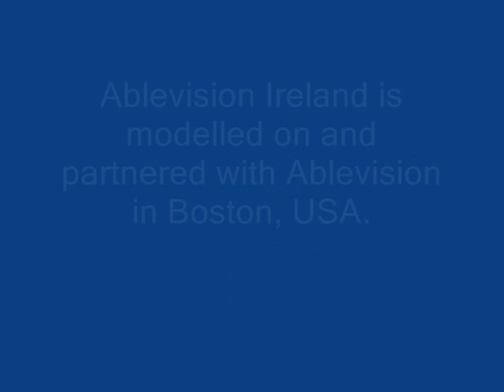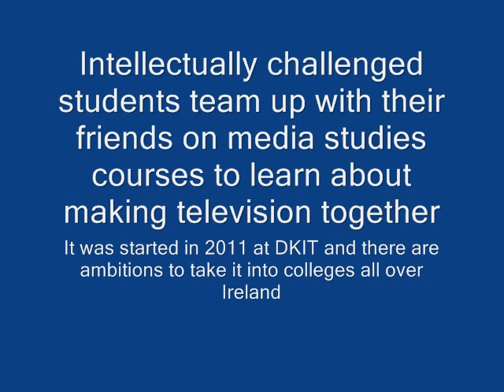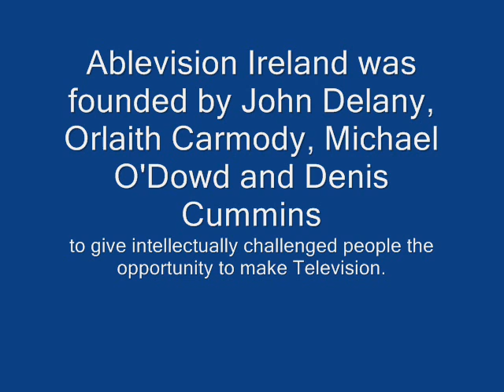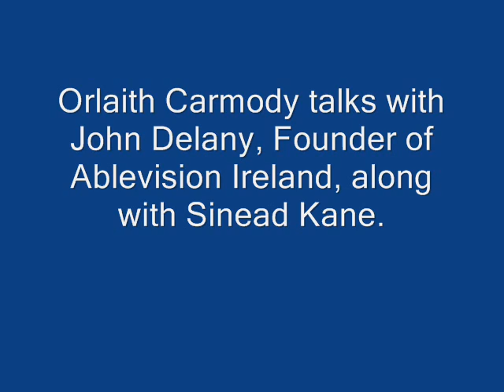Sinead Kane on LMFM (along with John Delany, Founder of Ablevision Ireland.)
Orlaith Carmody on LMFM interviews John Delany, Founder of Ablevision Ireland and Sinead Kane.